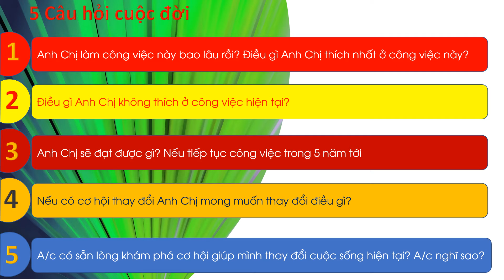Tôi là ai? Chúng ta hãy tự trả lời cho bản thân.